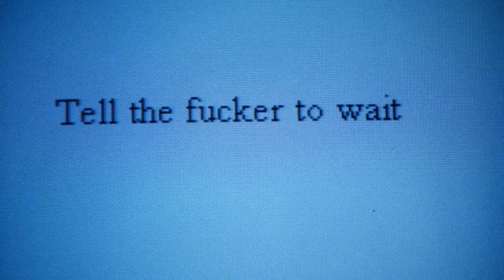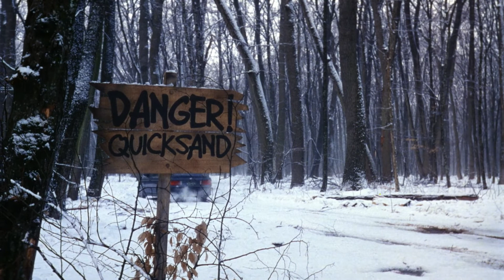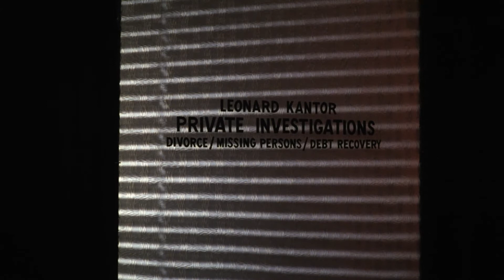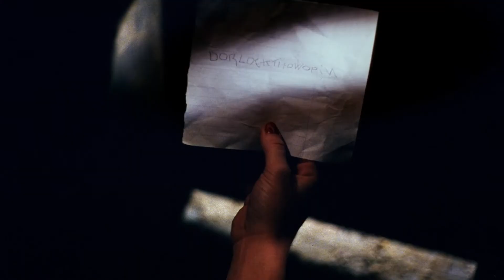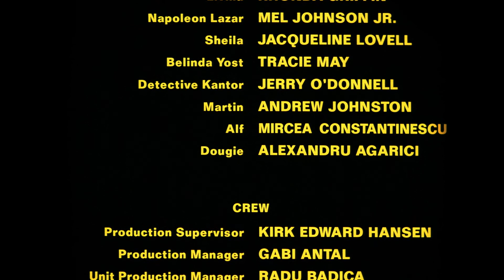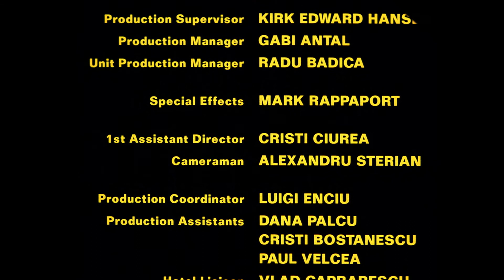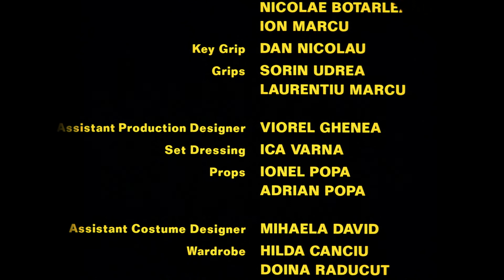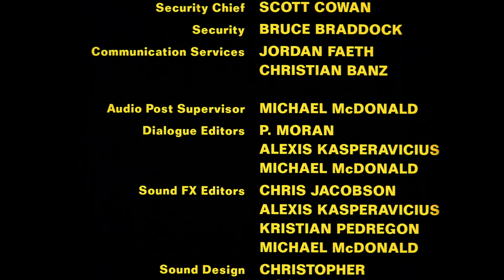Hideous! (1997) | Full Movie | Michael Citriniti | Mel Johnson Jr. | Jacqueline Lovell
Special Features: Includes a hilarious commentary track with stars Michael Citriniti and Mel Johnson Jr.!

Directed by: Charles Band
Starring: Michael Citriniti, Mel Johnson Jr., Jacqueline Lovell, and Rhonda Griffin